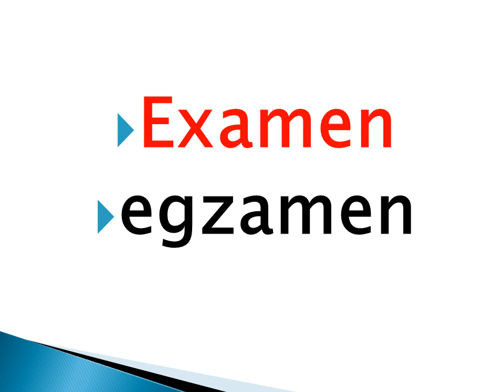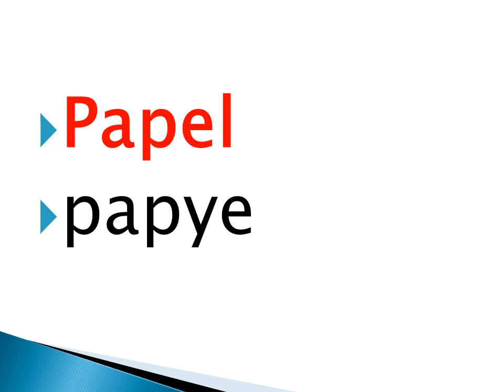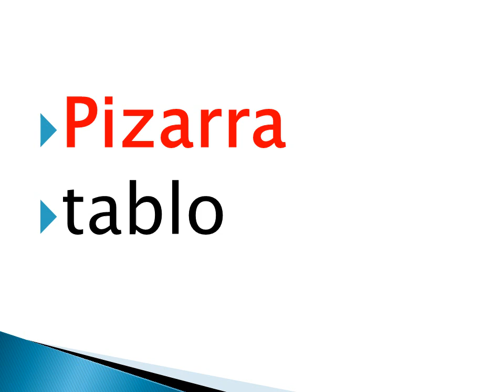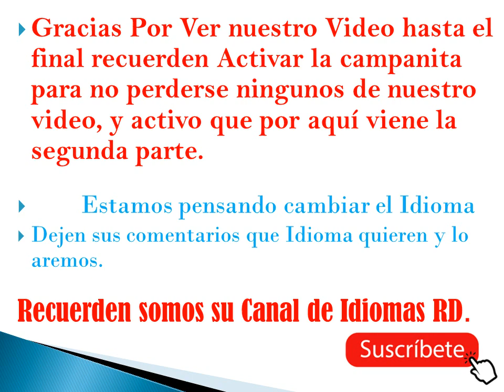traduccion de algunos utiles de la escuela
Voz: clauvilson Pierre Louis Edicion: Clauvilson Pierre Louis Asesores: Clauvilson Pierre, wilner descime, Rafael Abreu beltre Coordinador de Grabacion: clauvilson

Si quieres hacer un don con nosotros podras hacer clik en el link que le dejare para donar con el canal.

Si ou vle fè yon kado avèk nou ou ka klike sou lyen ke mwen  kite a, siw ta renmen bay don ak kanal la.